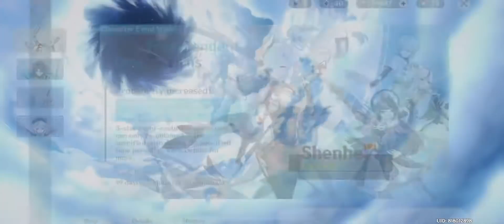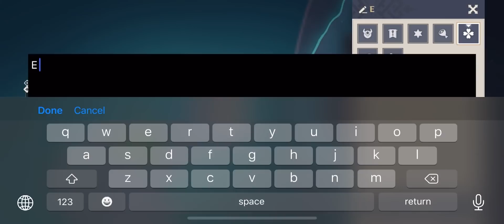“f2p btw lol”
It took me 13 months and 17 days to collect this amount of primos…being a f2p is a pain but it’s worth it.